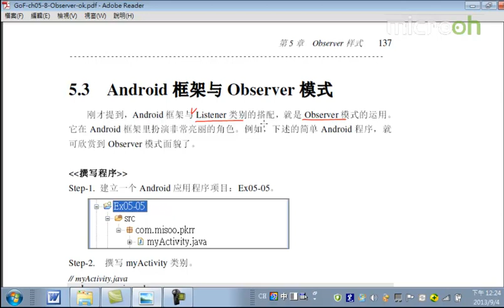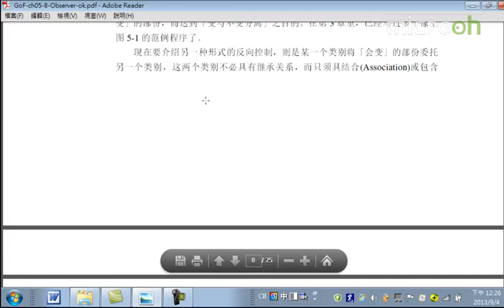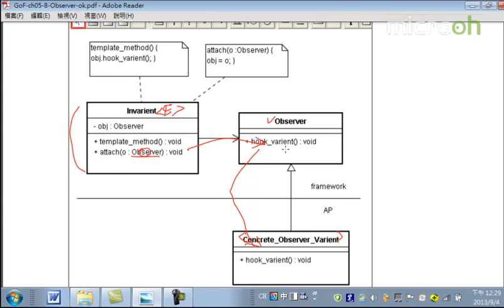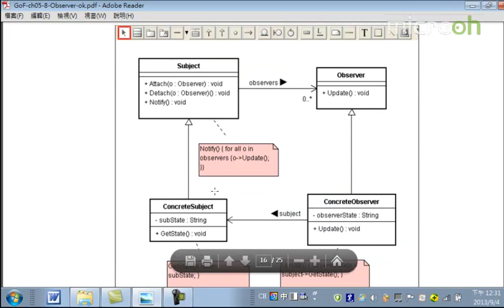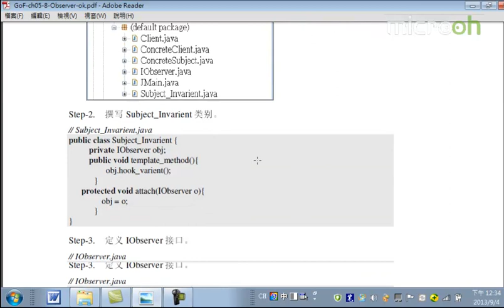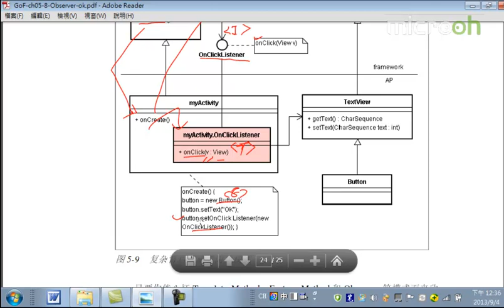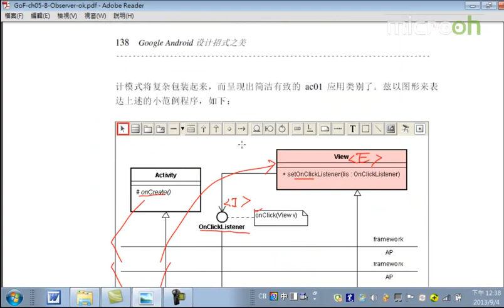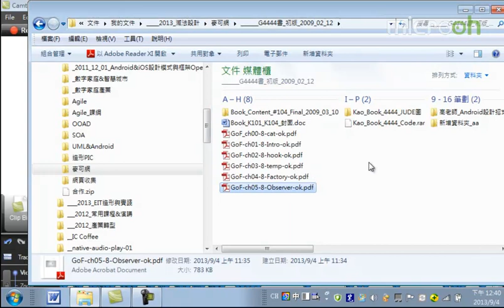Android教程之设计招式之美21 Observer模式d